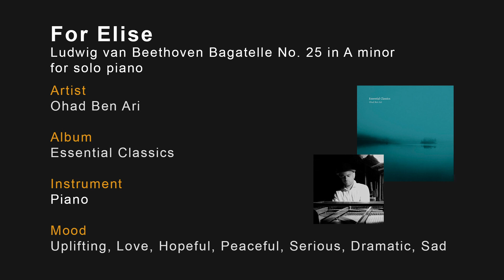For Elise (Beethoven), Bagatelle No. 25 in A minor for solo piano // Ohad Ben Ari [piano]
The Bagatelle no. 25 in A minor (WoO 59) for solo piano, commonly known as Für Elise, is one of Beethoven's most popular and enduring compositions. Referred to both as a bagatelle and an Albumblatt, the piece is actually answers to the ABACA structure, similar to an archetipical rondo.

The first theme is not technically difficult and is often taught alone as it provides a good basic exercise for piano pedalling technique. However, much greater technique is required for the B section as well as the rapid rising A minor figure in the C section.

Artist:

Ohad Ben Ari

Album:
Essential Classics

Instrument:
Piano

Tempo:
Medium

Genre:
Classical, Acoustic

Mood:
Uplifting, Love, Hopeful, Peaceful, Serious, Dramatic, Sad